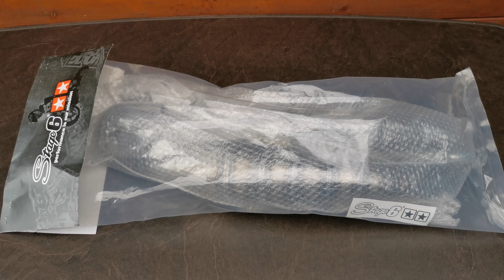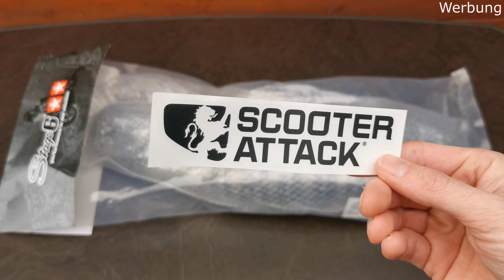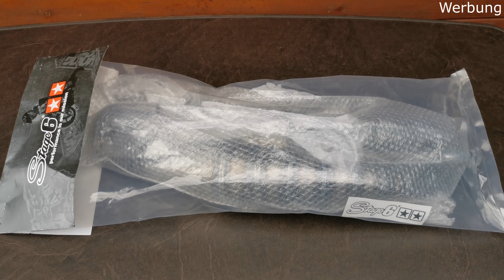Stage 6 R1400 Auspuffanlage von Scooter Attack gesponsert! | Zusammenbau | AngelRox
5% Rabattcode für Scooter Attack Shop : yandj

Ihr unterstützt uns in dem ihr bei Scooter Attack über den folgenden Link bestellt

Schaut bei unserem Kanal vorbei für mehr Videos über Roller TUNING Tipps und Tricks rund um Yamaha Aerox / MBK Nitro.
Für jeden Support sind wir sehr dankbar!